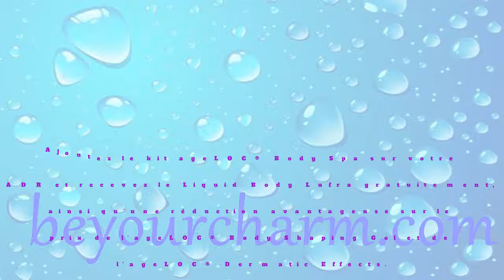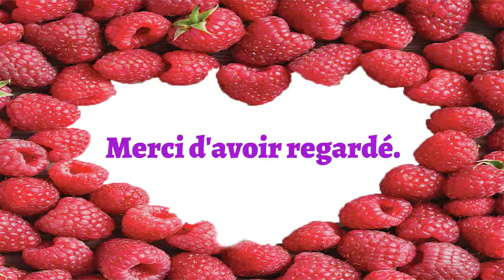BE YOUR CHARM ageLOC® Body Spa FRENCH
ageLOC® Body Spa FRENCH
Ajoutez le kit ageLOC® Body Spa sur votre
ADR et recevez le Liquid Body Lufra gratuitement,
ainsi qu'une réduction avantageuse sur le
prix de l'ageLOC® Body Shaping Gel et de
 l'ageLOC® Dermatic Effects.